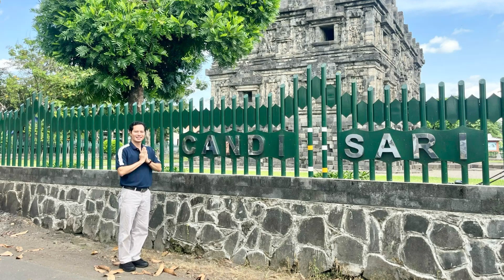Nơi nghỉ ngơi (Tăng Xá) của các tu sỉ tại cố đô Yogyakarta - Java... Phần 2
Chào các bạn, cám ơn các bạn đã theo dõi kênh Đức Phú Trần.
Kênh chia sẻ về những địa điểm du lịch, di tích, danh lam thắng cảnh Việt Nam.